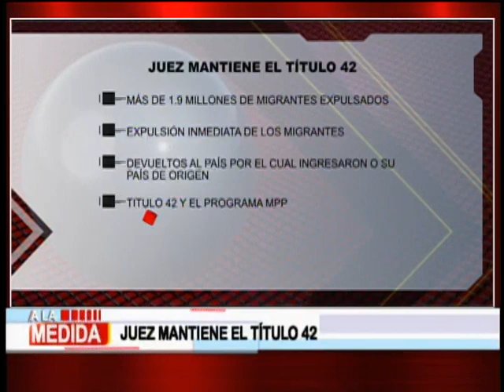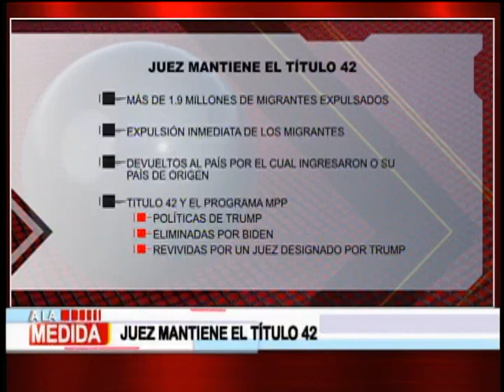Juez mantiene el Título 42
Esta tarde, un juez federal del Estado de  Louisiana ordenó al Gobierno de Estados Unidos continuar con el Título 42, que cierra las fronteras a migrantes y solicitantes de asilos.